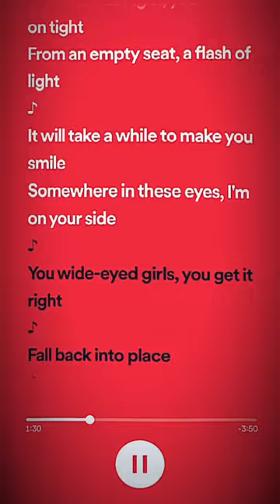Beach House - Space Song - Speed Up || 100 Special